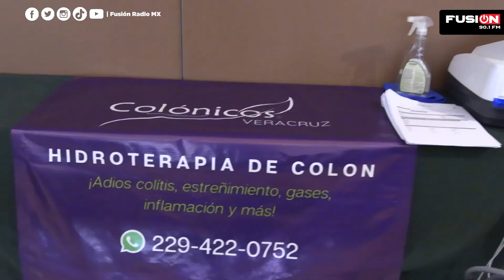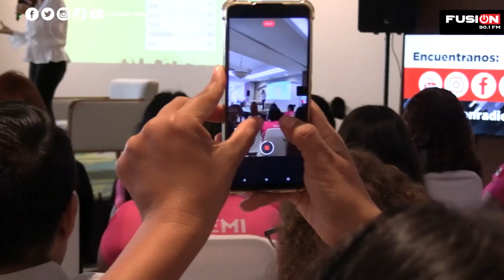EXPO VITAL 2023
Así se disfrutó la EXPOVITAL un evento organizado por la estación de radio en Veracruz Fusión 90.1 FM con el propósito de promover ingreso para tu desarrollo personal y bienestar.